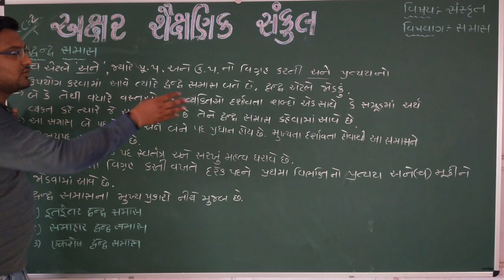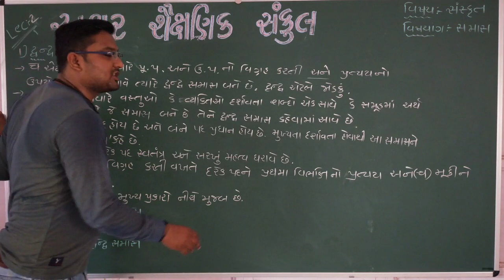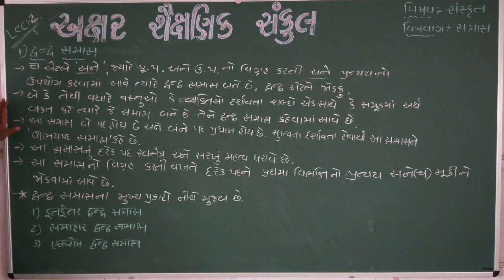STD 10 || SANSKRIT || GRAMMAR || PART 2